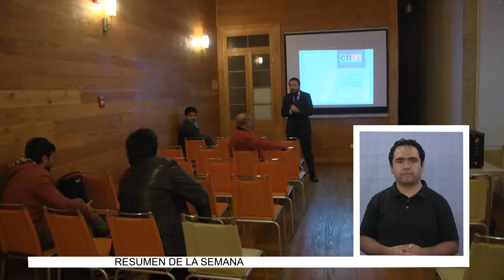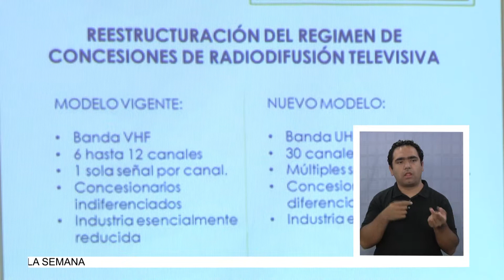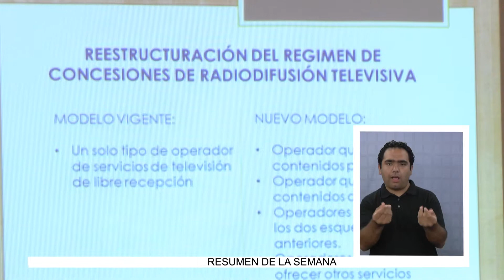Charla Television Digital CNTV - Lengua de señas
(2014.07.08) Dar a conocer los alcances de la nueva ley de televisión digital fue el objetivo de una charla que el abogado del consejo nacional de televisión Felipe Ahumada entregó a productores y realizadores locales.